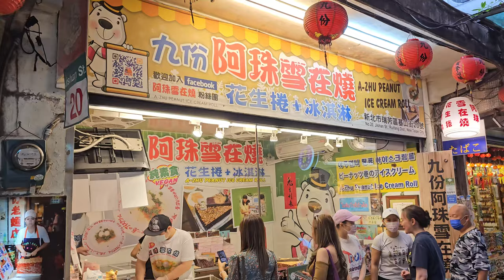【石門志樂社-北管＆九份金山岩-神將團 神將吃炮】~113九份山城五里恭迎關渡二媽遶境(九份大拜拜)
石門志樂社-北管＆九份金山岩-神將團 神將吃炮 (0:00)過境 九份老街 (2:33)過境 九份霞海城隍廟(昭靈廟)